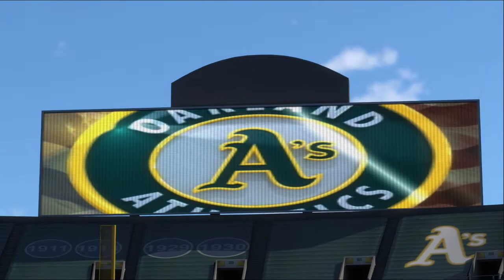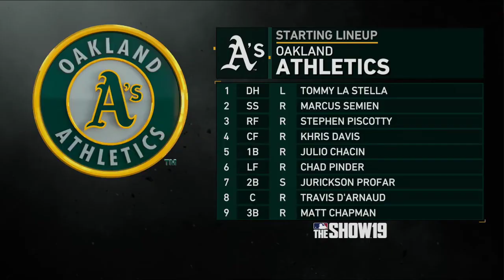[Simulated - MLB The Show 19] [Feb 21, 2020] - Mariners @ A's - Spring Training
Game Played : MLB The Show 19